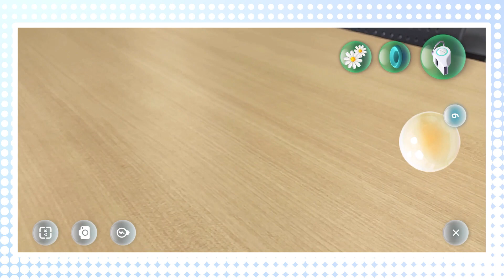【ピクミン ブルーム】「歩くこと」がより楽しくなる！ ピクミンを連れて街を歩いてみた【4GamerSP】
Nianticと任天堂が共同開発したスマートフォンアプリ「Pikmin Bloom」（ピクミンブルーム）の国内サービスが，2021年11月1日にスタートしました。本作は任天堂の人気IP「ピクミン」を題材に，「歩くことを楽しくする」をテーマに開発された作品です。動画内では，実際に外を歩いてピクミンを引っこ抜いてみているので，ぜひご視聴ください。

■関連記事
・「Pikmin Bloom」の国内サービスが本日開始。プレイヤー自身が歩いてピクミンに出会ったり，花を咲かせたりできるアプリ
・「Pikmin Bloom」（ピクミン ブルーム）の配信が本日から世界各国で順次開始。ピクミンの増やし方などの詳細が公開された事前説明会レポート

■関連サイト
【Pikmin Bloom（Niantic）】

■出演者
まりメラ（ 4Gamer.net ）
イツキ（ 4Gamer.net ）

■BGM
SKIPMORE